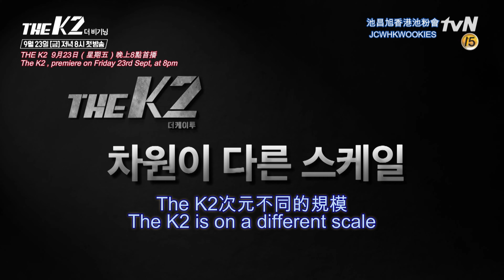【中字/Eng】20160913 지창욱池昌旭《The K2》籌備製作幕後花絮Ji Chang Wook《The K2》Production Preparation behind the scenes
Cr: Cj ENM

中英文翻譯 Chinese/English translation : 池昌旭香港池粉會 JCWHKWOOKIES

轉載請原片轉載並註明 : 池昌旭香港池粉會 JCWHKWOOKIES If reupload, please don't cut logo or edit and give credit to JCWHKWOOKIES